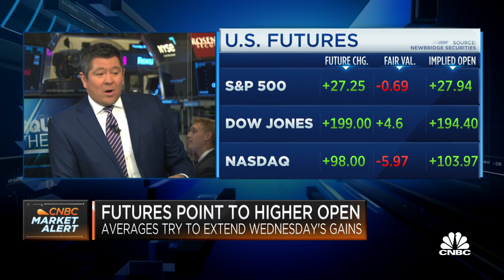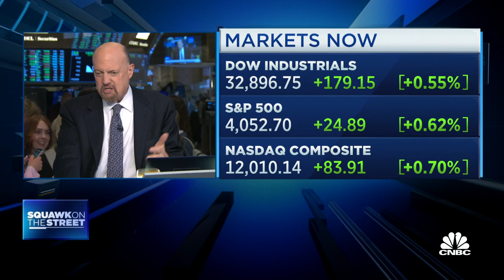Opening Bell: March 30, 2023